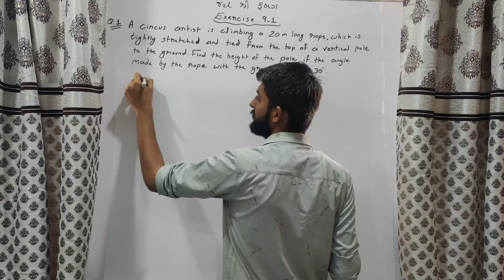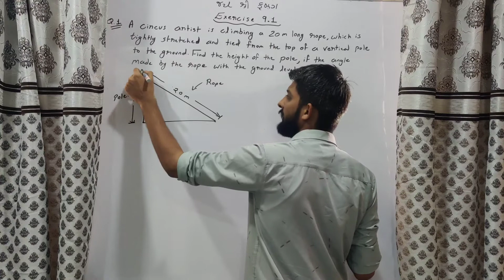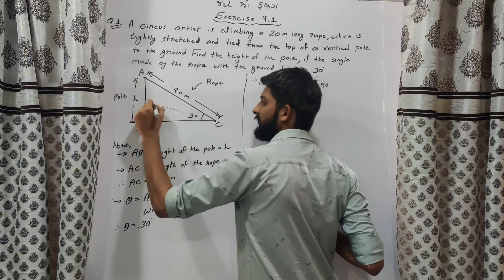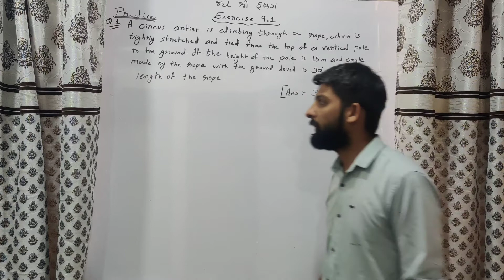CLASS 10 CBSE || GSEB || MATHEMATICS || Chapter 9 SOME APPLICATIONS OF TRIGONOMETRY || EX 9.1 QUE 1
VEDANT CLASSES
Here you will find the Best Videos of Class 10 Science and Maths with detail concept and solved Questions.